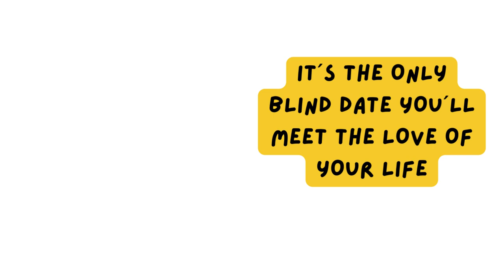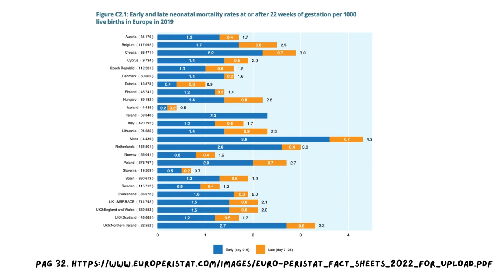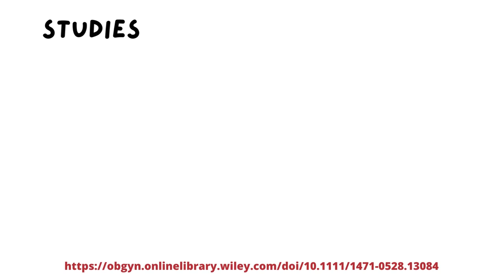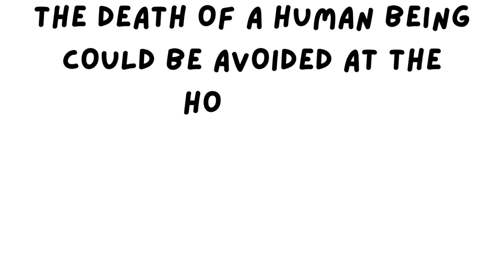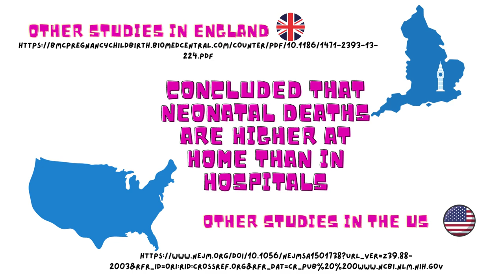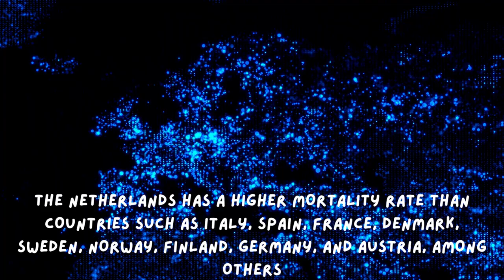homebirth part 2 - All you need to know about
Let's see some other evidence available in case you want to have other points of view. What other studies say about giving birth at home compared to giving birth at the hospital?
The first point we should bear in mind is that perinatal mortality is different from one place to another, it varies in each country depending on several factors including the health care system.
The second thing I want to emphasize is the differences in terms of the different periods of the baby that the studies measure. Remember that the perinatal period runs from the 28th week of gestation to day seven after birth. Meanwhile, the neonatal period is the period from birth to the 28th day of life, that is, the first month. Perinatal mortality and neonatal mortality, therefore, measure different periods of time, the former from before birth to the first week of the baby's life and the latter from birth to the first month.
According to the World Health Organization, the most vulnerable period for babies is the first month of life, thus the neonatal period. In 2020, almost half of all deaths of children under five years of age occurred in the first month of life.
To focus now on Europe, there is the PERISTAT network, where 24 European Union member states and Iceland, Norway, Switzerland, and the United Kingdom contributed data on nine Euro-PERISTAT core indicators for the five years from 2015 to 2019.
In this report, we can see that the country with the highest neonatal mortality is Malta, followed by Northern Ireland; third place is occupied by the Netherlands and Croatia.
So, are there more studies assessing neonatal deaths at home and in the hospital setting?
Yes, there are quite a few more studies on this topic, mainly from groups in the Netherlands, in which they state that the difference in newborn mortality is not statistically significant between infant deaths occurring in hospital and deaths occurring at home among low-risk pregnancies.
Here, I would like to raise a question: Does it make sense to look for a statistically significant difference when a death is preventable, avoidable? That is, in medicine, we conduct statistical tests to say that a treatment or intervention has an effect (or not), but in this case, the death of a human being could be avoided in a hospital because, among other things, one has immediate access to oxygen, a venous line to administer medication, and an ICU or operating theatre. We have no doubt that pregnancy is not a disease, nor is a pregnant woman a sick woman, but it is a moment of greater vulnerability and risk of death – for the baby as we commented before, but also for the mother. Being in a hospital gives one at least the possibility of being close to life-saving treatments.
In the Dutch maternity care system, where up to one-fifth of women give birth at home, around 20% of all women in labour planning a home birth will be transferred to the hospital, and in the case of nulliparous women the transferring will reach up to 40%. Nulliparous women are those who have not previously had a baby, and it has been reported that they can present a greater risk of complications during labour.
Other studies, in England, conclude that neonatal deaths are higher at home than in hospital. Nonetheless, it is often said that mortality depends on whether the health system offers more extensive services to women who want to give birth at home and also on the presence of a skilled birth attendant.
Whatever the reason, the fact is that one of the countries with the highest number of home births, the Netherlands, has one of the highest perinatal mortalities in Europe. This is no longer a question about comparing groups of women who want to give birth at home or who want to give birth in hospital. The Netherlands has a higher mortality rate than countries such as Italy, Spain, France, Denmark, Sweden, Norway, Finland, Germany, and Austria, among others.
While giving birth at home might be a more intimate and special experience, the devastating events that can occur with regard to the death or long-term health of a baby are life-changing. More effort must be invested in improving hospital childbirth care and providing adequate staffing and resources to make this unforgettable moment as comfortable as it can be at home and as safe as it can be in hospital.